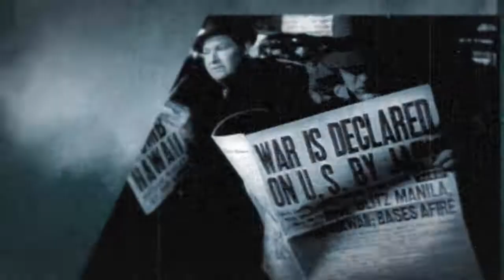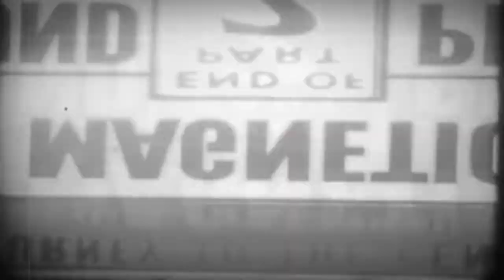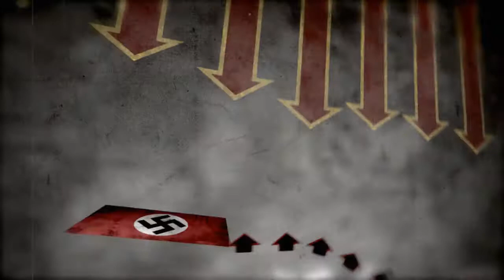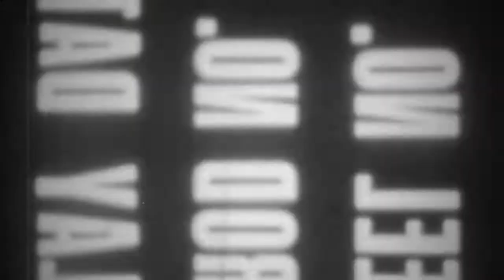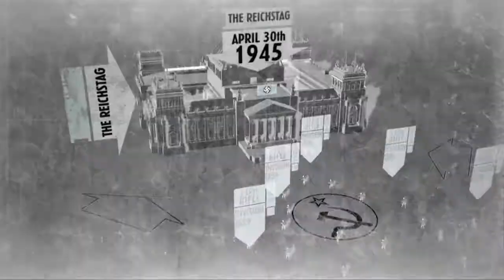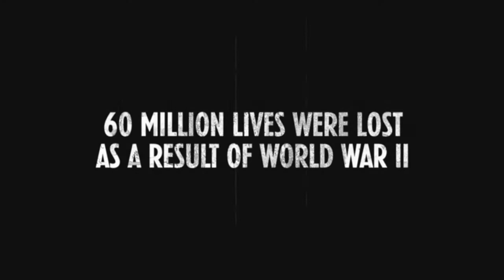Call of Duty: World at War - All Cutscenes [TrueHD]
These are all of the cutscenes in Call of Duty: World at War in HD, all of the footage here was ripped directly from the game files so there is no loss of quality whatsoever.

The original videos were in the BIK video format in 720p so I converted them to MKV files and put them all together in mission order.

Unlike most of the stuff on my channel this is not upscaled, I simply just wanted to have this uploaded online in HD since most of the uploads online are either in poor quality, have missing cutscenes, are in the wrong order or are directly recorded from within the game so they have annoying stuff stuck in the video such as the game mouse, the skip cutscene prompt and the dialogue subtitles.

Also Dear YouTube Algorithm: Call of Duty World at War is NOT for kids for fuck sake man please don't fucking mark this as for little creatures mother fucker, this game literally has footage of war crimes in it lol bastard!